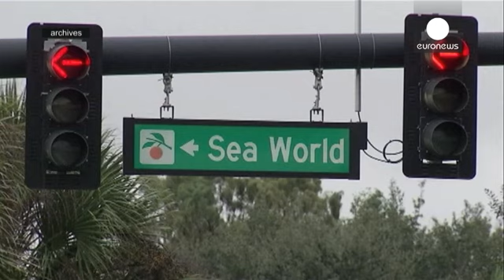EUA: "SeaWorld" sem orcas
O operador do parque temático "SeaWorld", em Orlando, nos Estados Unidos da América, vai parar a reprodução de orcas, as baleias assassinas.

O operador cede, assim, às pressões das organizações de defesa dos direitos dos animais.